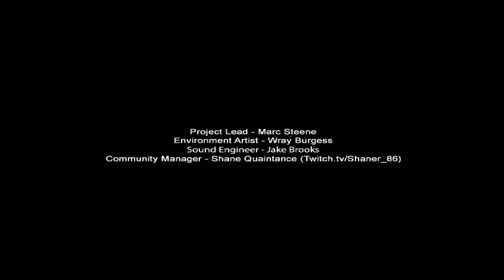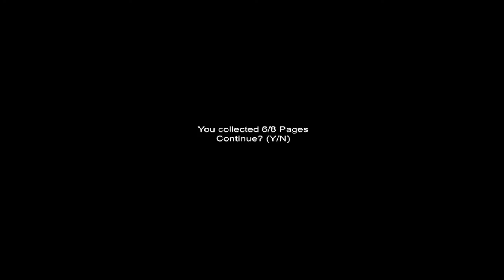Slender s Honzou - 7th streed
Hrůza v temných uličkách Stínadelských. :-D
Omluvám se že později neni moc slyšet co Honza říká :-(